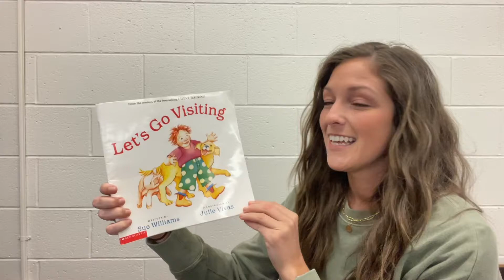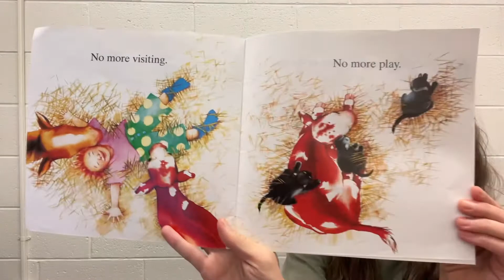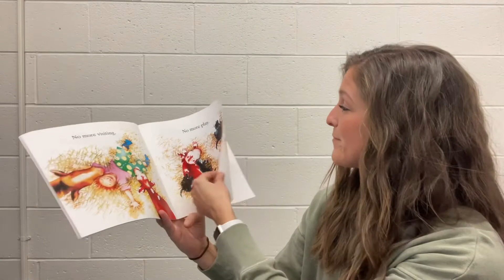Let’s Go Visiting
Read the book “Let’s Go Visiting” with Miss Bailey.